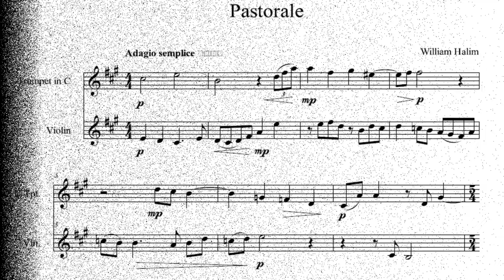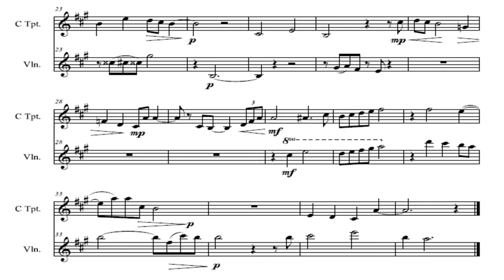[TROMPETE & VIOLINO] - Duetos Incomuns : Pastorale de William Halim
Com este vídeo iniciamos mais uma série (playlist) com duetos inusitados, raros mas interessantes para trompete e outros instrumentos. Neste primeiro começamos com o Violino!!

Parte do trompete em C mas eu toco no Bb e transponho.

Iniciou seus estudos de violino aos 8 anos, e começou a ter aulas aos 12 anos através do projeto cultural “Cordas do Paraná”, onde passou a ter aulas com Winston Ramalho, que é seu atual professor, e Klaus Kaizer Schwerdtfeger. Participou de vários festivais de música como “Oficina de Música de Curitiba”, “Violin Festpiele Brasil”, “Festival da Orquestra Jovem Allegro” e “Winacc”. Participou também de master classes com Jannie Wei (Universidade de Oregon), Elio Orio (Padova, Itália), Alejandro Aldana, Priscila Rato, Carmelo de Los Santos, Matthew Thorpe e Ricardo Molter. Atualmente é aluno da Escola de Música e Belas Artes do Paraná realizando sua formação musical na turma de Aldo Villani. É membro da Orquestra Sinfônica de Ponta Grossa (2017-presente), Orquestra Sinfônica da Embap (2017-presente) e a Orquestra Filarmônica da Federal (2017), foi aceito na Orquestra Sinfônica do Espírito Santo (2020). Em 2019, participou na atividade “Side by Side” com a Boston Philharmonic Youth Orchestra.